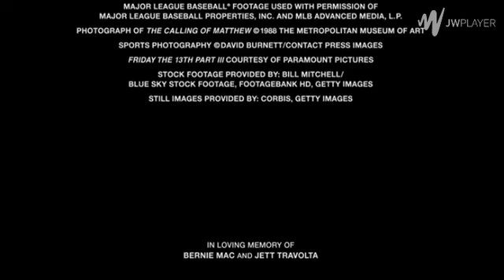TAPESTRY FILMS & WALT DISNEY PICTURES OLD DOGS 2009 CLOSING FAKE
At The End of Old Dogs (2009)